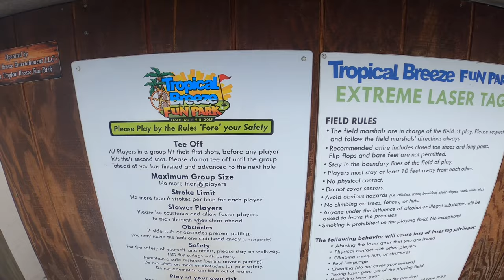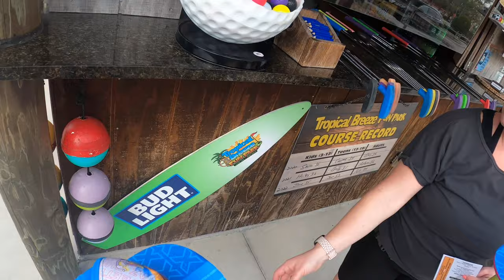AMAZING MINI GOLF COURSE at Tropical Breeze Fun Park in Cape Coral Florida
While on spring break we checked out the mini golf course at Tropical Breeze Fun Park in Cape Coral, Florida. It features, as of filming, the world's longest mini golf hole! If you watch the entire video you'll see we lose one Dood Bro near the end to an illness but we are happy to say everyone is safe and healthy and ready to give this course another shot this winter!

Visit on Twitter ► @TB_FunPark